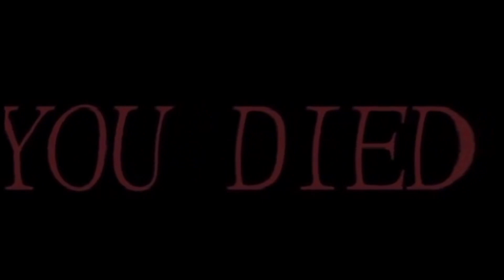Otz punches you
Shout out too R. Sanyl for this idea as well!